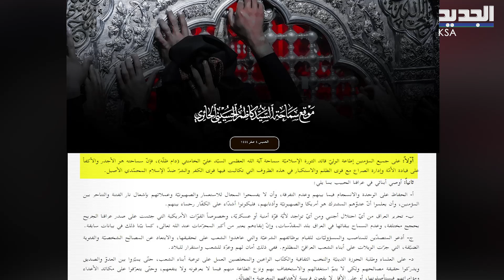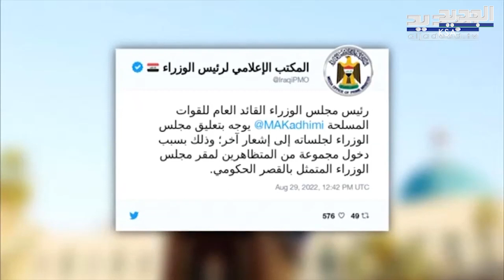إيران تسحب البساط من مقتدى الصدر ! صحافي مقرب من حـ ز ب الله يكشف تفاصيل اتصال نـ صـ ر الله Lebanon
كشف الصحافي اللبناني  lebanonفادي بودية باتصال مع قناة الجديد عن السبب الاساسي وراء تقليد كاظم الحائري iraq  لخامـ نئي iran  وهذا ما قاله عن اتصال حـ سـ ن نـ صـ ر الله بـ مقتدى الصدر  moktada sadr!